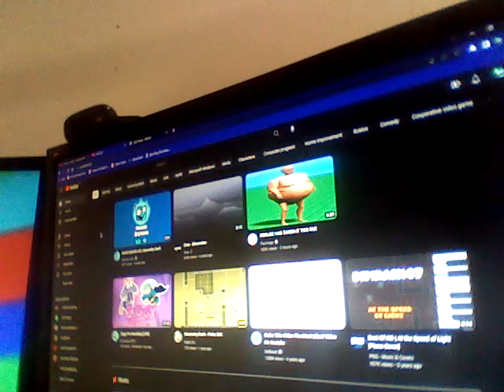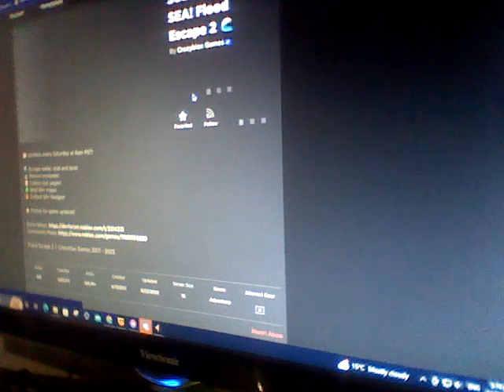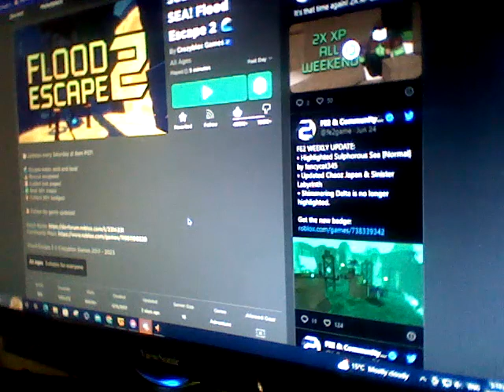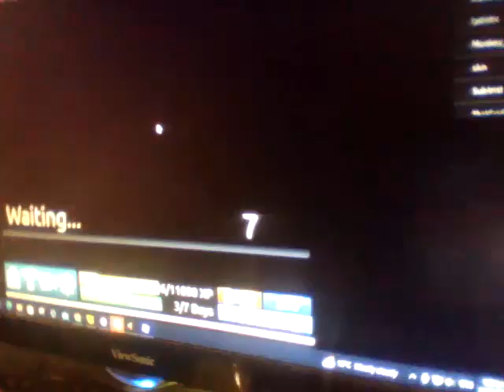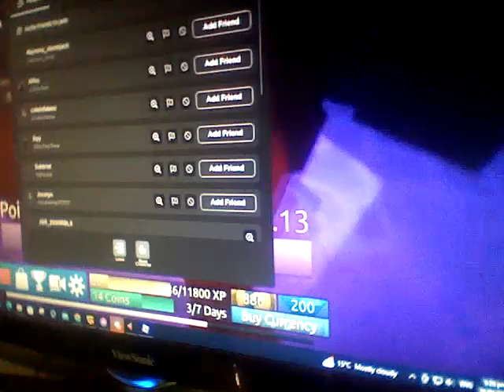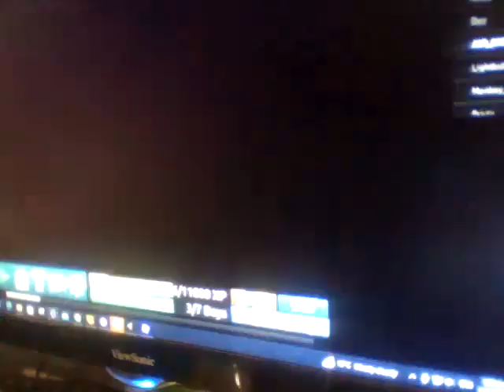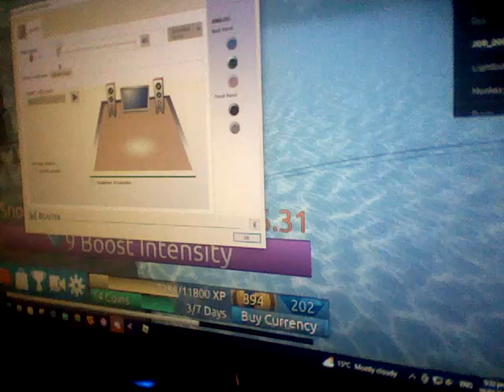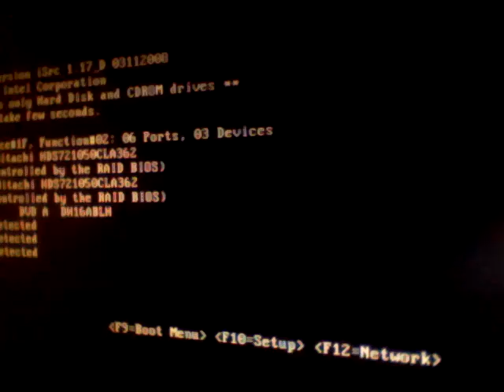My PC still needs cleaning.. :